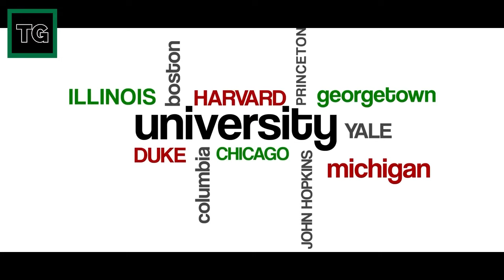YURT DIŞINDA EĞİTİM İÇİN “TAMER GÜRSOY’LA YURT DIŞINDA EĞİTİM” KANALI EN BÜYÜK DESTEĞİNİZ!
Yurt dışında üniversite hayalinizi gerçekleştirmek için “Tamer Gürsoy’la Yurt Dışında Eğitim” her zaman yanınızda! Yayınlanan her programı seyrederek yurt dışında eğitim konusunda en kapsamlı, en doğru bilgileri edinin..